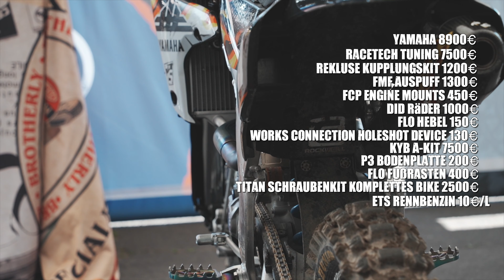Mein 30.000€ Bike // NIQUE THURY VLOG 09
Viele von Euch haben mich gefragt was alles an meinem Rennmotorrad gemacht ist und wie es im Vergleich zum letzten Jahr fährt und wie viel der ganze Spaß kostet?! Das und viele weitere Details finden ihr in diesem Vlog.

Viel Spaß bei einem neuen